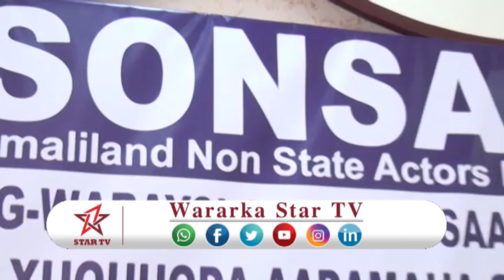DAAWO URUKA SONSAF EE AY KU MIDOWBAYEN URURADA AAN DOWLADA AHAAN OO KA HADLAYEY